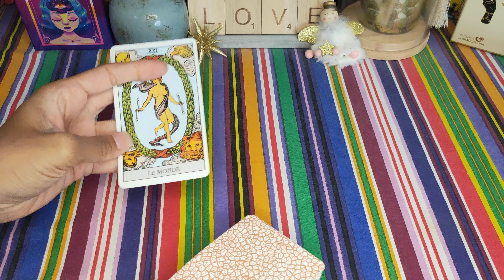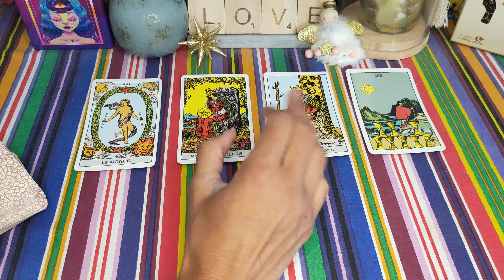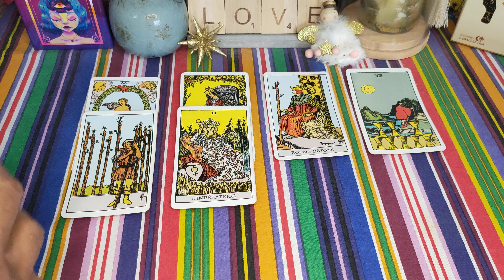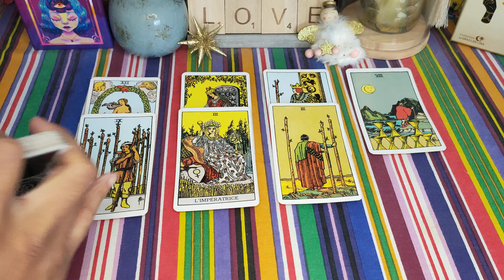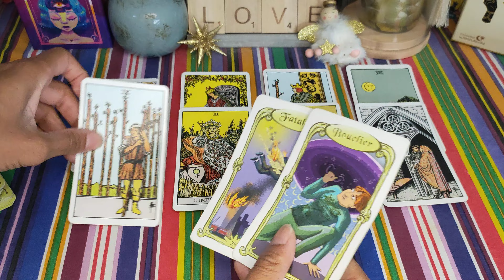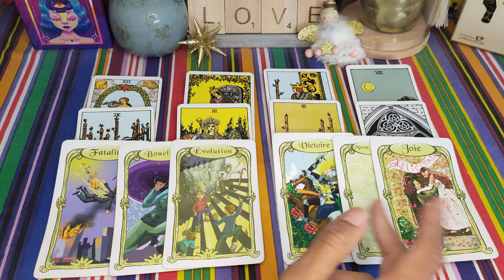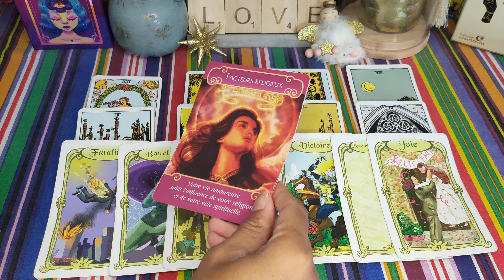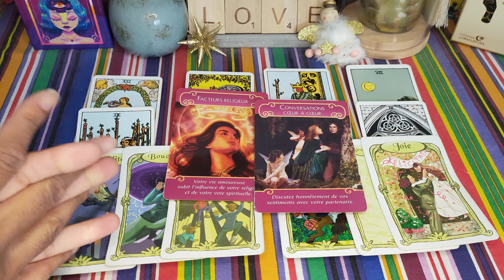CANCER ♋♥️ OCTOBRE 2023 🌞 : L'Un ATTEND l'Autre 🥰💞... pour un engagement ✨💖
Cancer ♋ octobre 2023 - cancer guidance sentimentale octobre 2023- Célibataire - en couple - cancer octobre 2023 - horoscope Cancer octobre 2023 - voyance - tarot - signe astrologique Cancer

Voici votre guidance sentimentale générale pour le mois d'octobre 2023 ❤️
Retrouvez d'ici la fin du mois les guidances pour le mois de novembre 2023 😉.

Retrouvez-moi tous les matins pour vos énergies sentimentales et celles de chéri.e - chéri.e

À bientôt 😉🌞